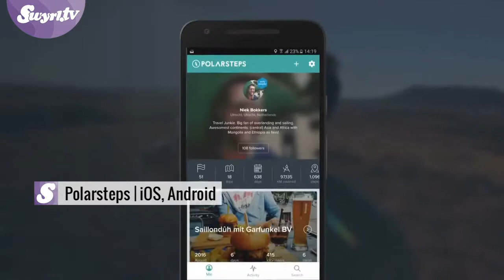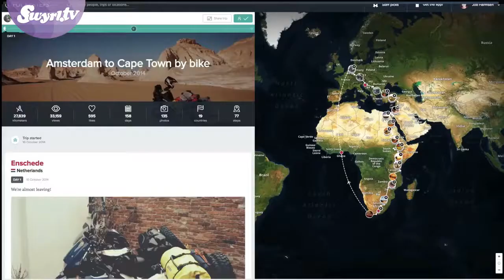App-Check: FindPenguins, Polarsteps, VOLO